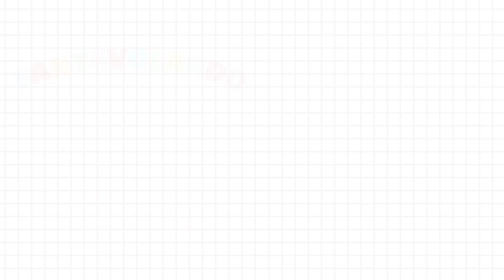Un simpatico tulipano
Nella categoria "Accoglienza" del sito fantavolando.it potete trovare tante idee e materiali didattici per la scuola dell'infanzia e primaria.